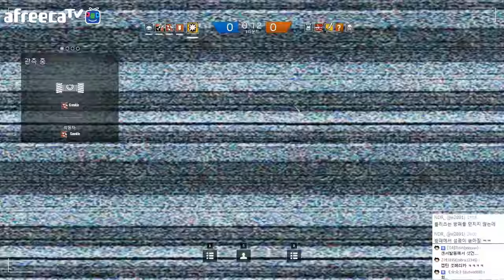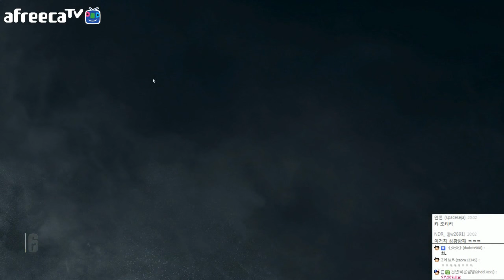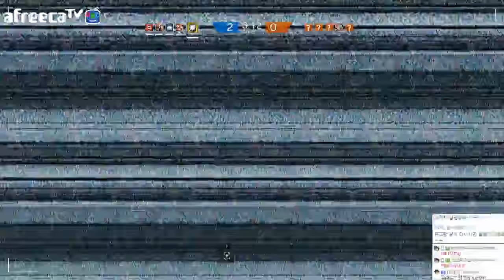레인보우식스 시즈 정식발매! 합방 멀티 | 12월27일 | #02 - by조마문 (PC) ( FPS게임 , Rainbow Six : Siege )